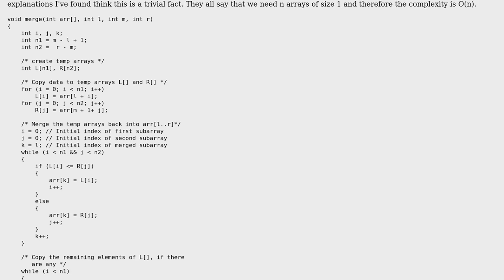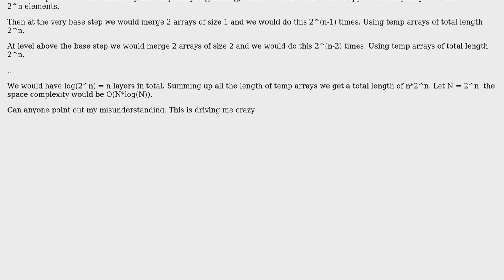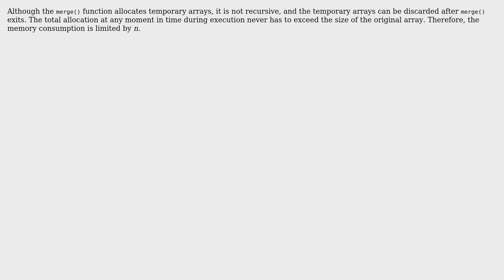Software Engineering: How to identify additional space complexity?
With thanks & praise to God, and with thanks to the many people who have made this project possible! | Content (except music & images) licensed under CC BY-SA | Music | Images & others | With thanks to user Tajh Taylor user Fluffy Skye and the Stack Exchange Network Trademarks are property of their respective owners. You are responsible for your own actions.